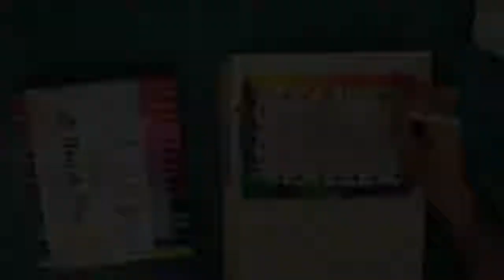woohoo4u® Dual Brush Pen Set Filzstifte Fineliner Set (36 Farben) Handlettering Stifte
⚜️ PREMIUM BUNTSTIFTE ZUBEHÖR - ein wunderbares Mal-Werkzeug für kreative Menschen dieser Welt. Dieses Bullet Journal Zubehör Set ist langlebig und farbintensiv dank der Verarbeitung und Einsatz von ausgewählten Materialien
⚜️ DUALER PINSELSTIFT - es kommt bei diesen handlettering Brush-Pens auf die Art der Spitze an. Das Fasermaler Set enthält eine formstabile Faserspitze [1-2mm] und ist ein geeignetes Tool für Kalligrafie. Die Brush Spitze ist bedingt variabel, doch flexibel genug um kreierte Striche (dicke oder dünne) zu einem schönen Kunstwerk zu machen. Mit dem Fineliner skizzieren Sie entweder vor oder Sie versetzen Ihrem Meisterwerk den letzten Schliff
⚜️ REICH AN VIELFALT - dank der Wasserfarben-Tinte im Pinselset zum Malen und den doppelseitigen Spitzen kann dieses Malstifte Set für Aquarell in Malbücher, für Schönschrift (Brush-Lettering), für Sketch als Zeichenstifte, für Mangas zeichnen, Mandala und Comics malen genutzt werden.
⚜️ DER EFFEKT - es ist kein herkömmliches Wasserfarben Brushpen Set, denn es enthält 36 überaus knallige Farben, die mit Wasser oder anderen Farben vermalbar / verblendbar sind. Mit etwas Wasser und dem richtigen Papier erzeugen Sie schöne Wasserfarben-Effekt und mit dem Fineliner bekommt Ihr Werk Konturen wie bei den Profis
⚜️ GESCHENK - Geschenke machen ist wunderbar, bei uns erhalten Sie eine schön gestaltete und robuste Verpackung, die garantiert jeden Beschenkten überzeugt